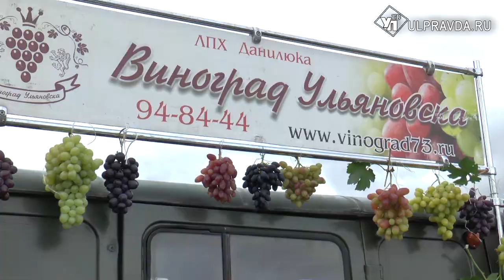В Ульяновске прошла сельскохозяйственная мини- ярмарка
Цель подобной торговли - обеспечение жителей качественным посадочным материалом плодово-ягодных культур, выращенных на территории Ульяновской области. Кроме этого поддержка и популяризация питомниководства.